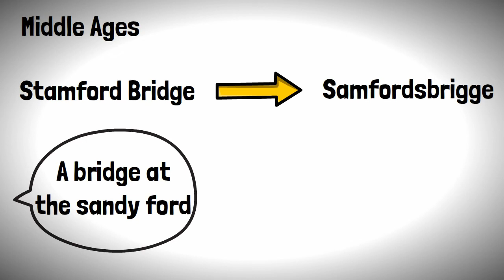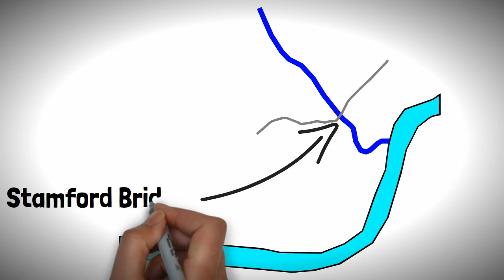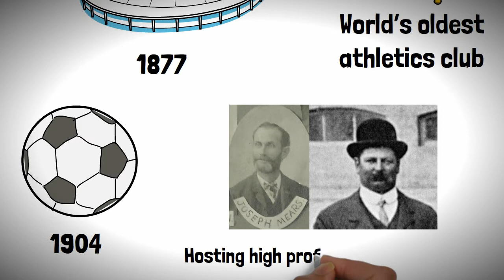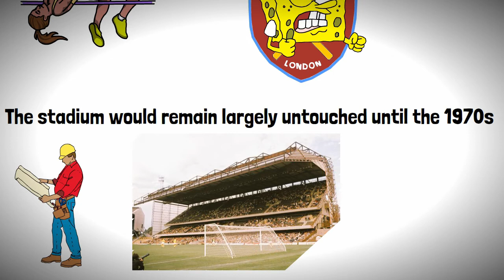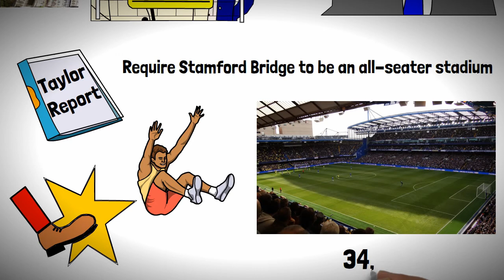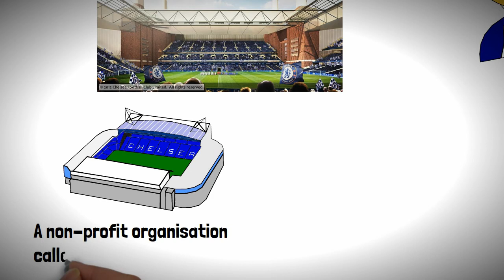How Did The World Get Stamford Bridge?!?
The concise history of the construction of Chelsea FC's ground Stamford Bridge. A story with Middle Ages origins, a Victorian canal and a run in with an electric fence. Episode 5 of 20 in our Journey Across the Premier League Series.